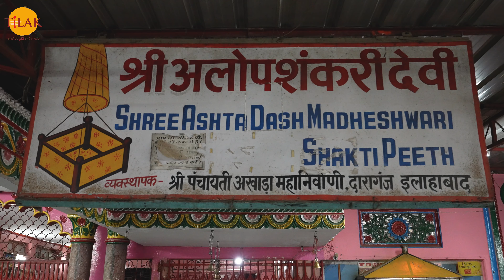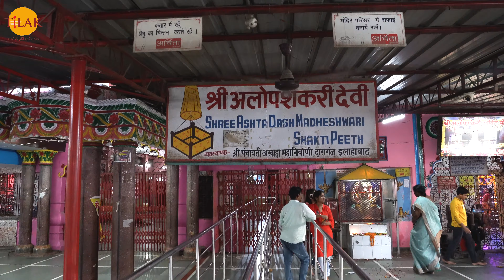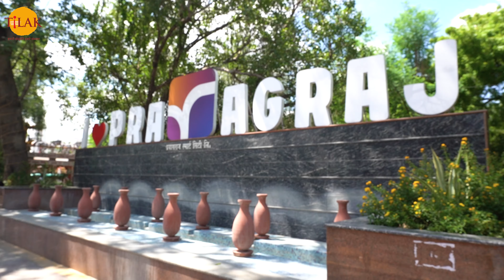आलोपी देवी मंदिर प्रयागराज - एक अनोखा शक्तिपीठ जहाँ बिना मूर्ति के होती है पूजा | 4K | दर्शन 🙏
भक्तों नमस्कार! प्रणाम! और हार्दिक अभिनन्दन! भक्तों अनादि काल से भारत में शक्ति उपासना की परंपरा रही है इसीलिए शक्ति उपासना के अनेक मंदिर, उपासना केंद्र और अर्चना स्थल स्थापित हैं। इन उपासना स्थलों में शक्ति के इक्यावन महाशक्तिपीठों का अपना विशेष महत्व है। जहाँ देवी के अनेक भव्य, दिव्य और रहस्मयी विग्रहों और मूर्तियों का दर्शन होता है। कितु आज हम आपको अपने कार्यक्रम दर्शन के माध्यम से जिस देवी शक्तिपीठ मंदिर की यात्रा करवाने जा रहे हैं उस मंदिर में देवी की कोई मूर्ति नहीं है।   मान्यता है कि देवी यहाँ अन्तर्धान होकर अपने भक्तों का कल्याण कर रही हैं। भक्तों हम बात कर रहे हैं संगमनगरी प्रयागराज स्थित माँ अलोपी देवी मंदिर।

मंदिर के बारे में:
भक्तों प्रयागराज का अलोप शंकरी देवी अर्थात अलोपी देवी मंदिर, प्रयागराज अलोपी बाग़ में स्थित है। यह शहर का एक भीड़ भरा क्षेत्र है। अलोपी देवी मंदिर में किसी भी देवी और देवता की मूर्ति नहीं है, बल्कि एक लकड़ी की ‘डोली’ (पालकी या पालना) है जिसकी पूजा की जाती है। यों तो इस मंदिर में प्रतिदिन भक्तों ताता लगा रहता है लेकिन नवरात्रियों के दौरान तो यहाँ भक्तों की भारी भीड़ उमड़ती है।

शक्तिपीठों की पौराणिक कथा:
भक्तों पौराणिक कथाओं के अनुसार- दक्ष यज्ञ में भगवान शिव की निन्दा सुनकर जब सती ने अपना प्राण त्याग दिया तब उनके मृत शरीर को लेकर देवाधिदेव  व्रुâद्ध हो तांडव नृत्य करने लगे। ऐसी स्थिति में भगवान शिव को शान्त करने की दृष्टि से श्री नारायण ने सुदर्शन चक्र से सती के शरीर को काअ दिया। सती के कटे हुए अंश इक्यावन स्थानों पर गिरे। ये इक्यावन स्थान शक्ति के इक्यावन महापीठों के रूप में प्रतिष्ठित हुए। तीर्थराज प्रयाग में जिस स्थान पर माता सती के दाहिने हाथ का पंजा गिरकर अदृश्य यानी अलोप हो गया था। माता सती के शरीर अंग अदृश्य अर्थात अलोप हो जाने की वजह से ही यहां कोई मूर्ति नहीं है। यहाँ देवी की कोई मूर्ति नहीं होने के कारण इस सिद्धपीठ का नाम अलोप शंकरी पड़ा। जो भक्तों में अलोपी मंदिर के नाम से मशहूर है।

अलोपी देवी मंदिर से जुडी लोककथा:
भक्तों प्रयागराज के अलोपी मंदिर से जुड़ी एक प्रचलित लोककथा के अनुसार - एक बार डकैतों के एक झुंड ने यहाँ से गुजर रही एक बारात पर हमला कर दिया था। डाकुओं ने बड़ा रक्तपात मचाते हुए न केवल सभी बारातियों को लूट लिया बल्कि कइयों को मौत के घाट भी उतार दिया। बारातियों को लूटने और मारने के बाद डाकू दुल्हन की ‘डोली की तरफ बढे तो देखा की दुल्हन उस डोली से गायब थी। जिसके बाद वहां गायब हुई दुल्हन को देवी स्वरूप माना जाने लगा। कालांतर श्रद्धालुओं द्वारा उसी स्थान पर एक मंदिर की स्थापना कर दी गयी। जो अब अलोपी देवी मंदिर के नाम से प्रसिद्ध है।

मंदिर का इतिहास:
भक्तों अलोपी देवी मंदिर का इतिहास स्पष्ट नहीं है और न ही कोई ऐसा प्रमाण है जिससे इस मंदिर के निर्माण सम्बन्धी जानकारी प्राप्त हो सके। कहा जाता है कि ये मंदिर पंद्रहवी सोलहवीं में स्थानीय श्रद्धालुओं द्वारा बनवाया गया था। कालांतर विक्रम संवत 1715  में महान मराठा योद्धा श्रीनाथ महादजी शिंदे ने प्रयागराज की यात्रा की और संगम स्थल का विकास किया था। संभवतः इसी दौरान उन्होंने अलोपी देवी मंदिर का विकास और नवीनीकरण भी किया गया हो।

मंदिर का गर्भगृह में:
भक्तों अलोपी माता मंदिर के गर्भगृह में एक चबूतरा है चबूतरे के मध्य एक कुंड है। कि ये कुंड माता सती के दाहिने हाथ का पंजा गिर कर लुप्त होने से बना था। कुंड के ऊपर लकड़ी का एक चौकोर पालना (डोली या पालकी) है जो रस्सी से लटकता हुआ एक लाल चुनरी से ढंका रहता है। कुंड के बारे में लोगों का विश्वास का है कि मां सती की दायें हाथ का पंजा इसी स्थान पर गिरा था जहां पर कुंड बना है। इसलिए यहां पर आने वाले श्रद्धालु इस कुंड के पवित्र जल का आचमन भी करते हैं। कहा जाता है कि कुंड का पानी में देवी कई चमत्कारिक शक्तियां समाहित हैं।

भक्तों की होती है मनोकामना पूर्ण:
भक्तों नवरात्रि के पावन पर्व पर पूरे नौ दिन दूर-दूर से भक्तगण अलोपी देवी मंदिर में दर्शन पूजन के लिए आते हैं। कहा जाता है कि अलोपी माता मंदिर में पालने की पूजा करने और कलाई पर रक्षा सूत्र बांधने वाले हर देवी भक्त की मनोकामना अवश्य पूरी होती है। जब तक हाथ की कलाई में माँ के नाम कलावा बंधा रहता है तब तक देवी अलोपी मां अपने भक्त की रक्षा करती हैं। इसीलिए दूर- दराज से आये भक्त सबसे पहले संगम स्नान करते हैं, उसके बाद अलोपी मां के दरबार में आकर नतमस्तक होकर मन्नत मांगते है।

मन्नत की चुनरी:
भक्तों प्रयागराज के अलोप शंकरी माता मंदिर यानि अलोपी देवी मंदिर परिसर में एक पेड़ है, जिसपर लोगों का विश्वास है कि यहाँ जो भी भक्त सच्ची श्रद्धा से चुनरी बांधता है माँ अलोपी की कृपा से उसकी मनोकामना अवश्य पूर्ण होती है।

आसपास के पर्यटन स्थल:
भक्तों अगर आप अलोपी देवी मंदिर जाने का प्लान बना रहे है और दर्शन पूजन के अलावा पर्यटन में भी रुचि रखते हैं त्रिवेणी संगम, खुसरो बाग, आनंद भवन, शोक स्तंभ, प्रयागराज किला, बड़े हनुमान मंदिर, माघ मेला, ऑल सेंट कैथेड्रल, न्यू यमुना ब्रिज, अल्फ्रेड पार्क, मनकामेश्वर मंदिर, फन गाँव वाटर पार्क, नंदन कानन वाटर रिट्रीट जैसे लोकप्रिय दर्शनीय स्थल है.